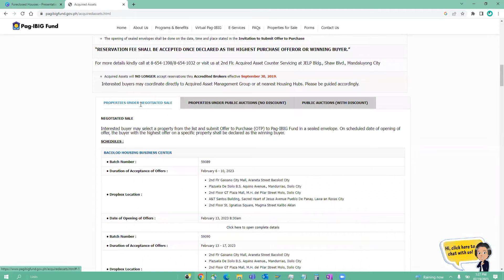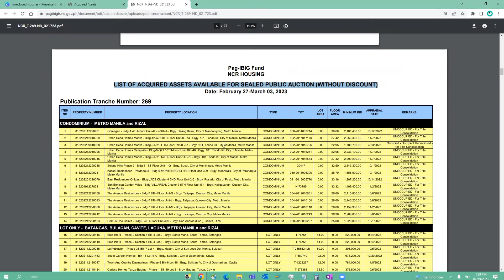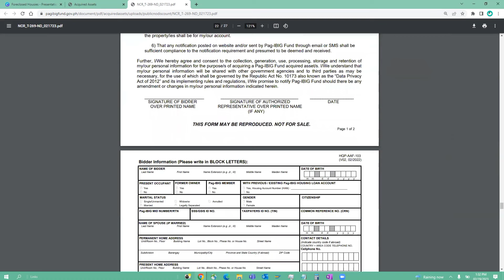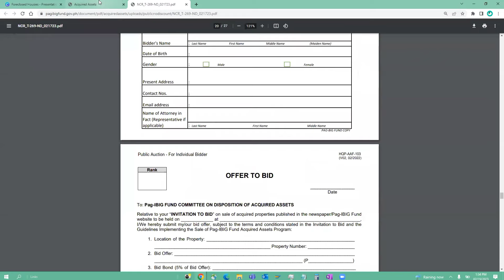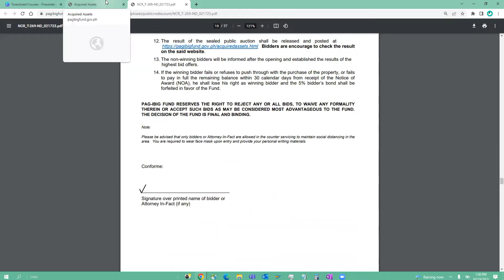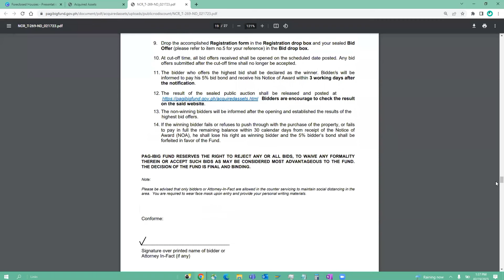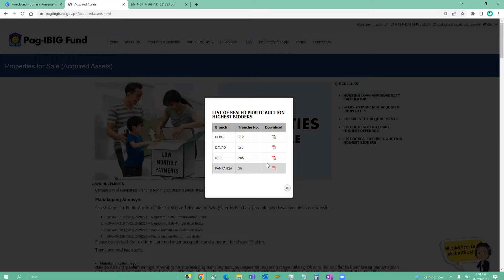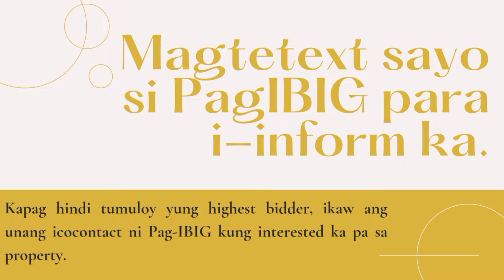PANO SUMALI? | STEP BY STEP PAGIBIG BIDDING | MURANG FORECLOSED PROPERTIES | PUBLIC AUCTION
PAG-IBIG FORECLOSED PROPERTIES
PagIBIG Foreclosed Properties
STEP BY STEP BIDDING PROCESS
PAANO SUMALI SA PAGIBIG BIDDING?